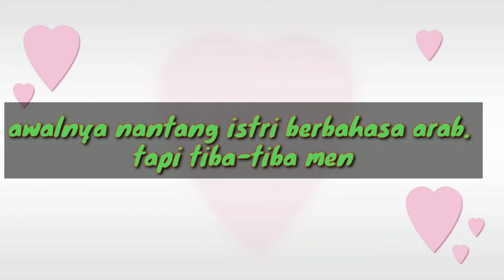Prank Istri Pakai Bahasa KOREA - bikin ketawa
Mencoba ngerjain ustadzah Ana dengan bahasa Mandarin tapi sayangnya Loghatnya Ke Arab-araban.

Lokasi : Painan
edit manual